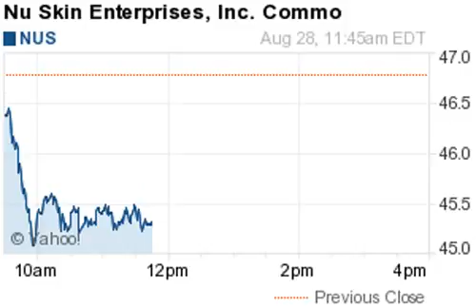140828 losers 1145ET